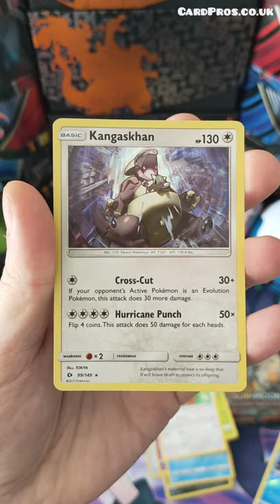Pokemon TCG Kanto Power Mini Tin Opening! 1/2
Pokemon TCG Kanto Power mini tin opening!